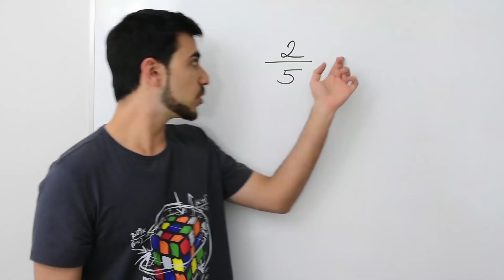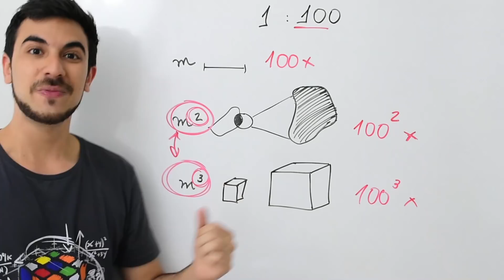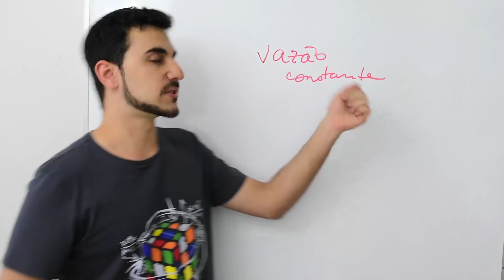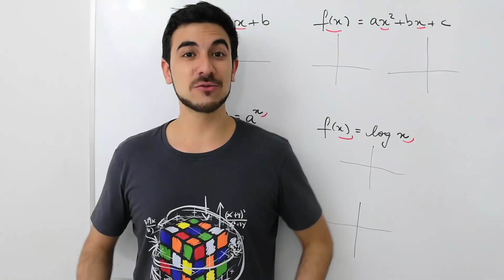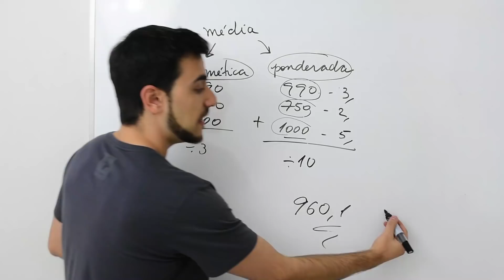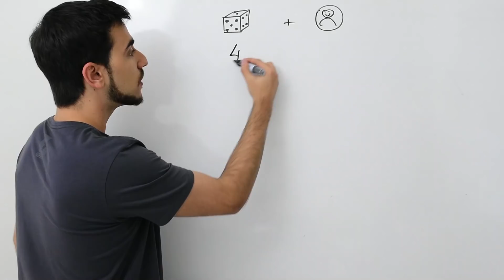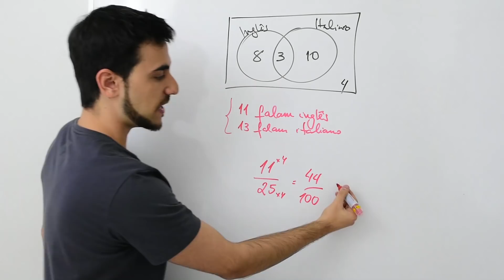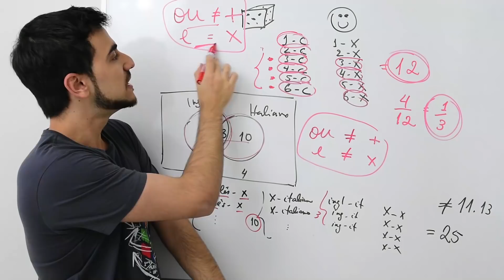⭐ O que MAIS CAI em MATEMÁTICA no ENEM: Revisão COMPLETA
🔥 Quer aprender EXATAS de uma maneira diferente? Conheça os Mestres do ENEM, meu curso completo de ACESSO VITALÍCIO. Satisfação garantida ou seu dinheiro de volta GARANTIA DE 15 DIAS

Revisão Completa dos assuntos que mais caem em MATEMÁTICA no ENEM.

Nesta videoaula, faço uma revisão dos assuntos mais importantes de Matemática para o ENEM 2019. Aula dos assuntos que estatisticamente mais caem em Matemática no ENEM para você estudar só o que realmente importa nesta reta final. São esses os assuntos que mais caem no ENEM de Matemática, e é nisso que você precisa mirar agora para conseguir tirar uma boa nota em Matemática no ENEM 2019.

1:30 - Escala, Razão e Proporção
9:20 - Grandezas Proporcionais (Diretamente vs. Inversamente Proporcionais)
14:16 - Regra de 3 (Super básico, porque já fiz um vídeo completíssimo sobre como fazer regra de 3 - LINK ABAIXO)
16:21 - Funções e interpretação de gráficos
21:42 - Gráficos dos principais tipos de função (Primeiro Grau, Segundo Grau, Exponencial, Logarítmica e f(x)=1/x)
26:12 - Média, Mediana e Moda
33:08 - Revisão de Probabilidade (com uma pegadinha que pode cair no ENEM 2019 e pouca gente fala sobre isso)

Para acessar as mais de 200 aulas gratuitas que eu postei na Unacademy, siga o link indicado no vídeo ou então baixe o app Unacademy (IOS ou Android) e procure por "Umberto Mannarino"